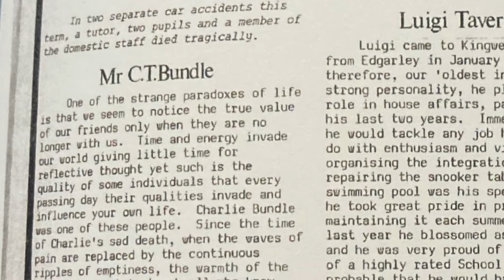Tony reads Charlie Bundle's obituary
Charlie Blundell was a ceramicist and potter until his untimely death in 1982.

Here, Frome resident and florist Tony Bennett, reads Charlie's obituary, written by Ian Read.